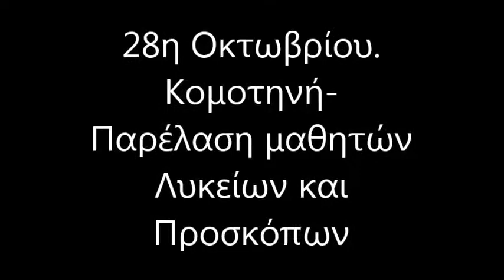28η Οκτωβρίου Παρέλαση των Λυκείων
Με το κεφάλι ψηλά και το βλέμμα όλο περηφάνια οι μαθητές και οι μαθήτριες των Λυκείων της Κομοτηνής συμμετείχαν με καμάρι στη σημερινή μαθητική παρέλαση .